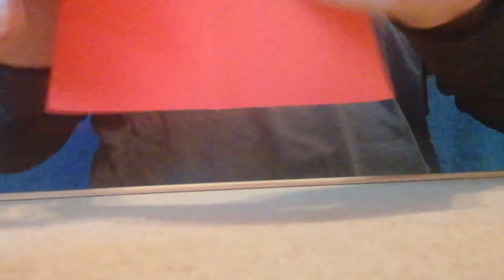Future paper airplanes - FUTURE THORN - TUTORIAL - FPA 22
FUTURE THORN - A/5 copy paper
The entire content of this video is protected by copyright.
Future paper airplanes.
Shocking paper airplanes
Hungarian paper airplanes
Produced by Tamás Molnárfi
ORIGINAL DESIGNED - Copyright - Tamás Molnárfi
This paper airplane is a member of the "Future" paper airplane series. This is not the first paper airplane in the series. The very first was the "Future Star", followed by the "Future Stunt", "Future Glider", "Future Pinpoint" and "Future Diamond". Fulfilling the needs of "Future Stunt" and "Future Glider" fans in India, I will create and publish tutorial videos for the paper airplanes in the series, and now “Future Thorn” will be public.